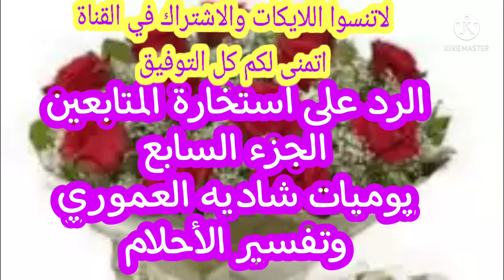الرد على استخارة المتابعين الجزء السابع وتفسيرالاحلام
يوميات_شاديه_العموري# الرد_على_تستخارة_تلمتابعين_الجزء_اليابع#الرد على استخارة المتابعين الجزء السابع وتفسير الاحلام مباشره